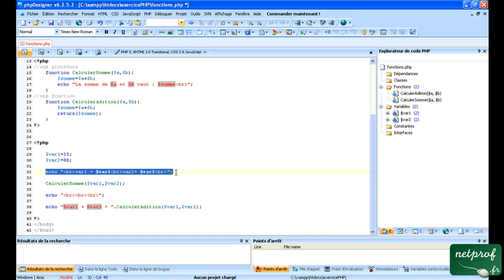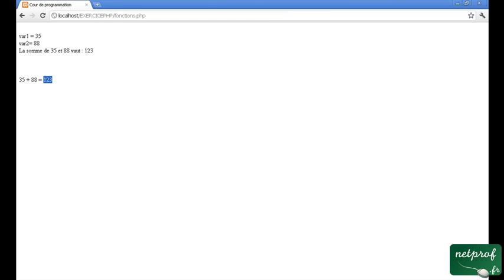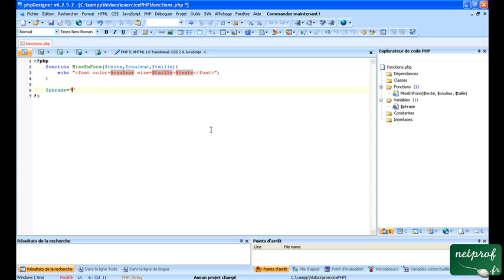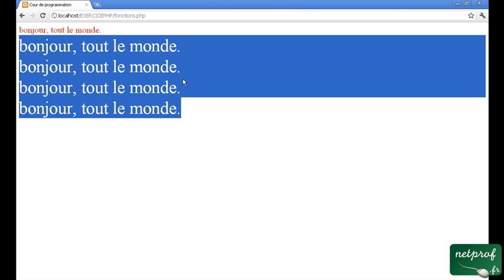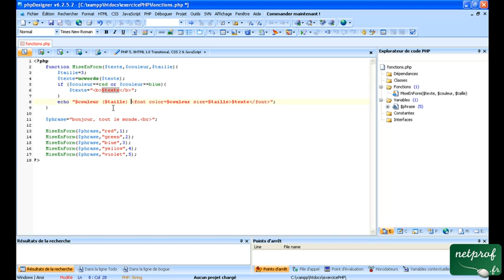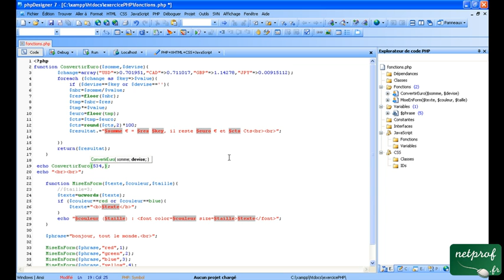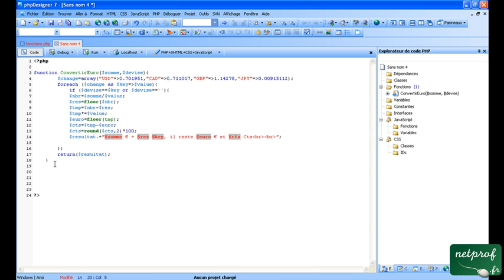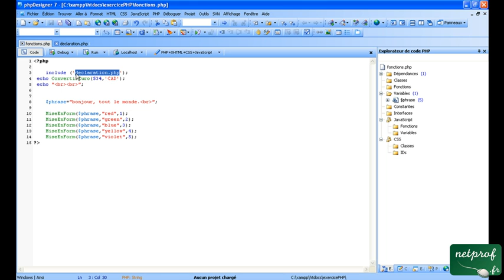Cour 10 : Les procédures et les fonctions en PHP